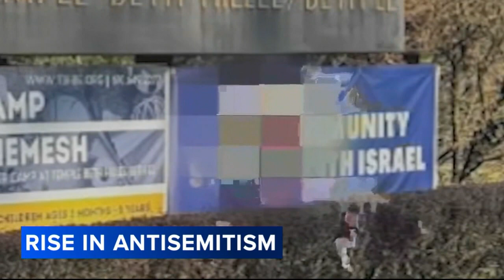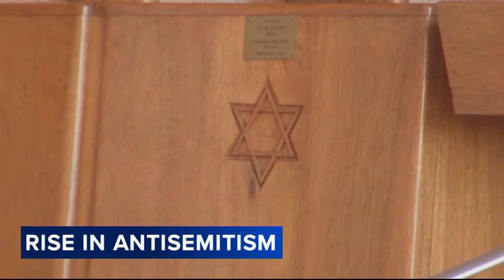Report shows antisemitic incidents in US hit all-time high; Pa. seeing four times as many cases